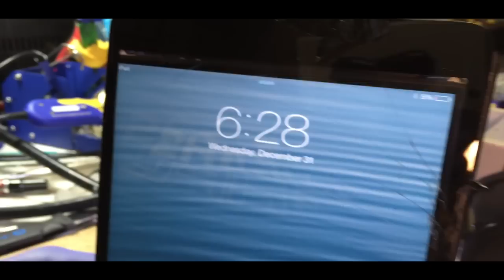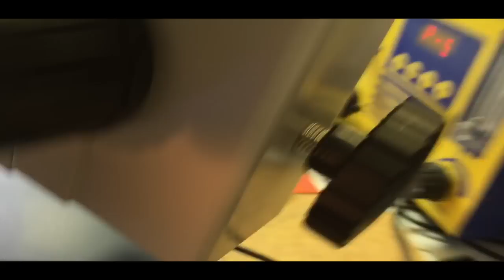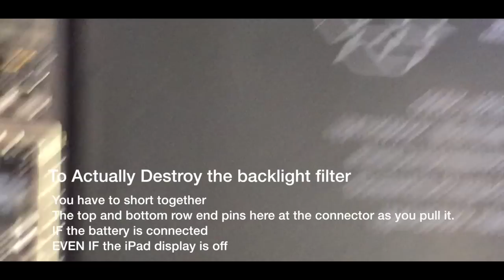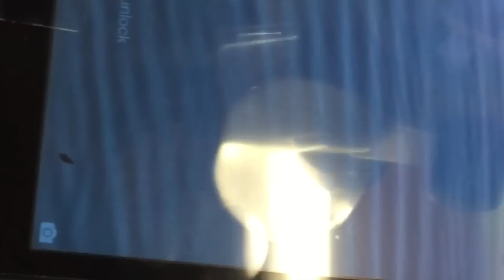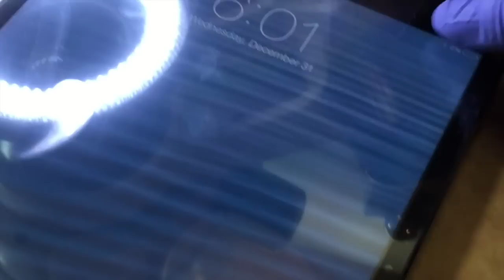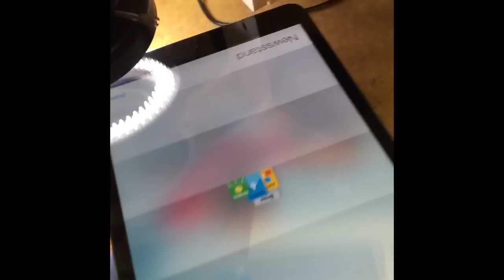iPad mini Screen Replacement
This video is a companion to the Ultimate Mini Blog Post